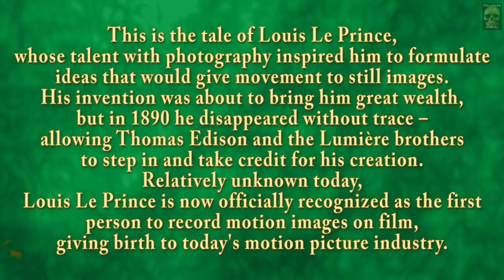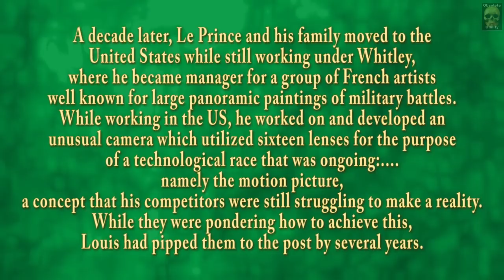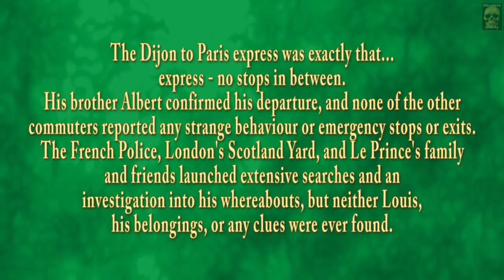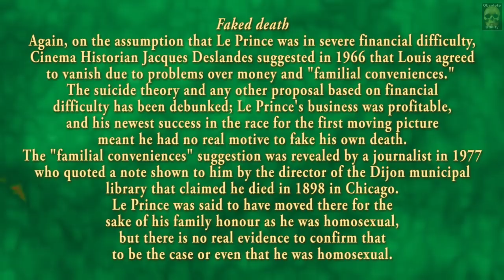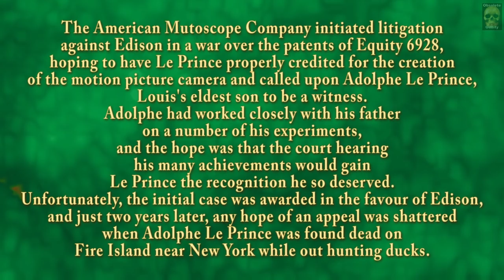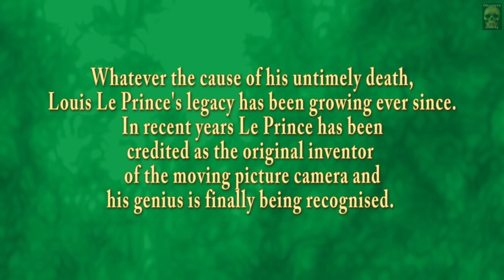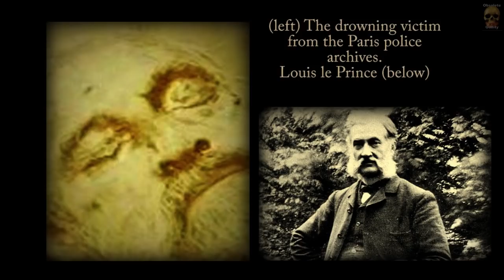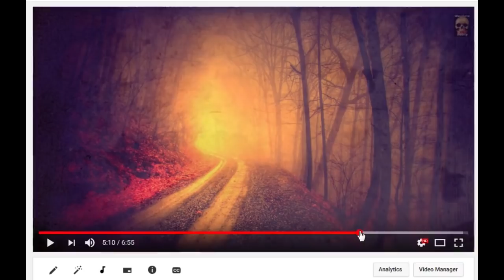Vanished From a Train in 1890 – The Eerie Case of Louis le Prince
Oddie's Historical Feature - Episode 21

On the eve of demonstrating to the world his motion picture camera, which had taken decades of research and no small amount of obsession – Louis le Prince apparently boarded a non-stop express train to Paris. but didn't get off at the destination. and was never seen again.

Get your tickets from the Dijon train station & put on your Sherlock deerstalker hat on as we try to deduce what might have happened.

If you'd like to donate a dollar or two, so one day I might be able to do this full time & bring you videos more often!! plus unlock unseen videos - you can find me here at Patreon

Or be seen wearing very cool ObsoleteOddity merchandise!
Here's my online store!

Say hi to me on Facebook! Send me an invite :) I don't bite, lol - only rules are: be friendly to me & my friends! No cussin' - no politics - no religion - no spitting!